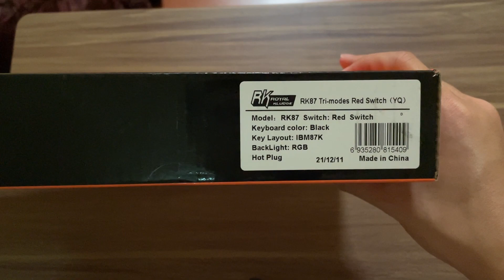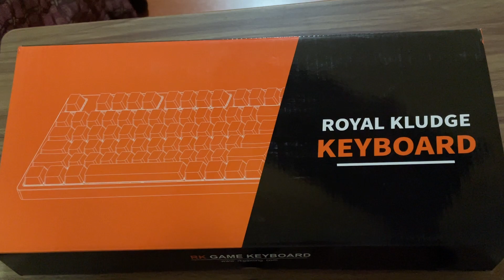Royal Kludge RK87 Tri-Mode Black (Red Switch) - Silent Unboxing + Quick Comparison with RK61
Unboxing of Royal Kludge RK87 Tri-Mode Black Model (Red Switch). It is an 80% TKL Wireless Mechanical Keyboard. This keyboard can also be used wired via usb cable. I think this keyboard is pretty good.

Timestamps:
0:00 - Unboxing
3:30 - RK61 (Blue) and RK87 (Red) Comparison